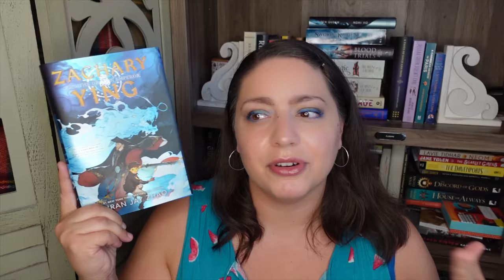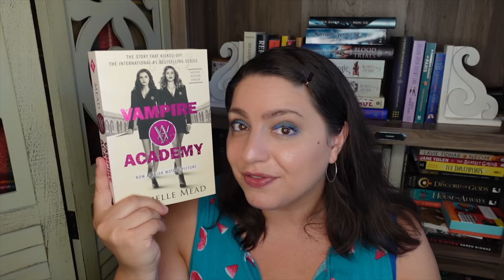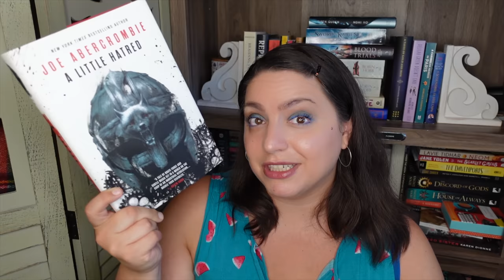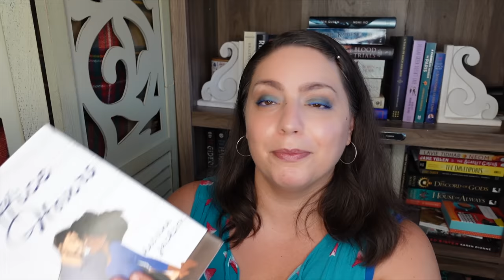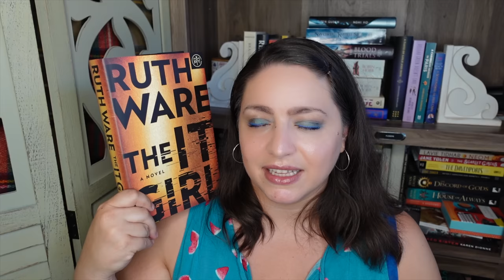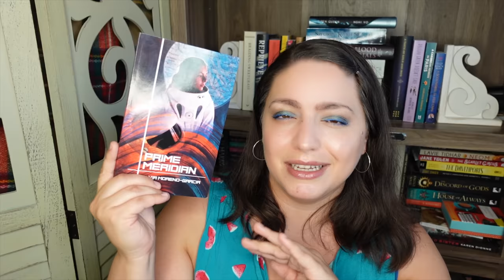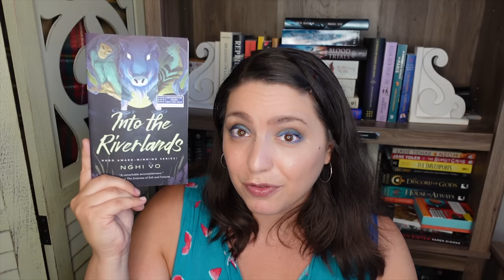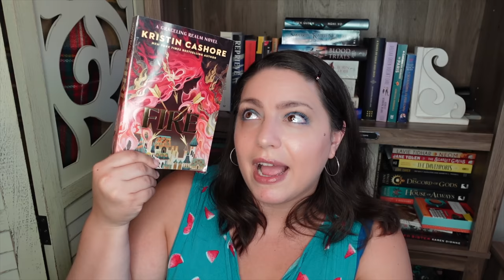Polarizing Books & Lots of Novellas! | September Mid-Month Reading Wrap Up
21 Books in 15 days?! Okay, so a lot of them were novellas but still, it's been a great month for reading so far. This is my September mid-month wrap up. How is your reading going??

BOOKS MENTIONED
The Make-Up Test Jenny L. Howe
Zachary Ying and the Dragon Emperor Xiran Jay Zhao
Vampire Academy Richelle Mead
Up Against It Laura J. Mixon
Nothing More to Tell Karen M. McManus
Lucky Girl M. Rickert
A Little Hatred Joe Abercrombie
Consider the Octopus Nora Raleigh Baskin & Gae Polisner
Nothing But Blackened Teeth Cassandra Khaw
Office Hours Katrina Jackson
The It Girl Ruth Ware
The Sunbearer Trials Aiden Thomas
Prime Meridian Silvia Moreno-Garcia
Galatea Madeline Miller
The Night of the Mannequins Stephen Graham Jones
Exodus 20:3 Freydis Moon
Recitatif Toni Morrison
The Heartbeat of a Million Dreams Halo Scot
Even Though I Knew the End C.L. Polk
Into the Riverlands Nghi Vo
Witchful Thinking Celestine Martin
Fire Kristin Cashore

EQUIPMENT
Ring Light

527 Hudson St. # 20030